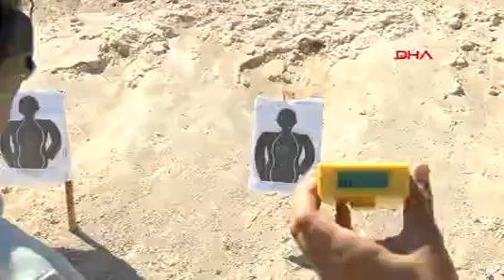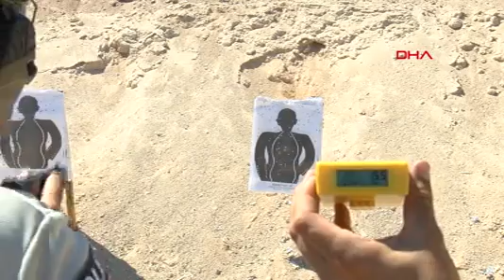antalya yildirim osman dan hedefe 1 5 saniyede tam isabet